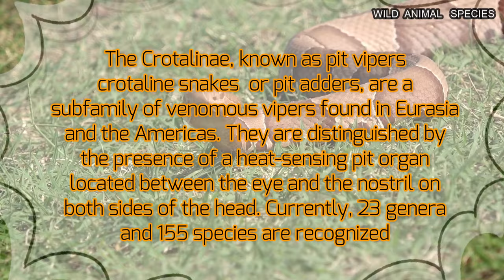All PIT VIPER SNAKE SPECIES /TYPES OF PIT VIPER SNAKE / PIT VIPER SNAKE/ PIT VIPERS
The Crotalinae, commonly known as pit vipers, crotaline snakes (from Ancient Greek: κρόταλον krotalon castanet), or pit adders, are a subfamily of venomous vipers found in Eurasia and the Americas. They are distinguished by the presence of a heat-sensing pit organ located between the eye and the nostril on both sides of the head. Currently, 23 genera and 155 species are recognized